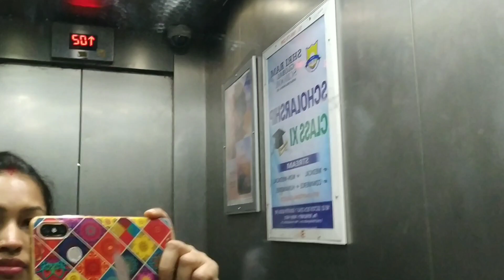kabir ke holidays started & mumma bate ne ki pizza party 🥳🍕